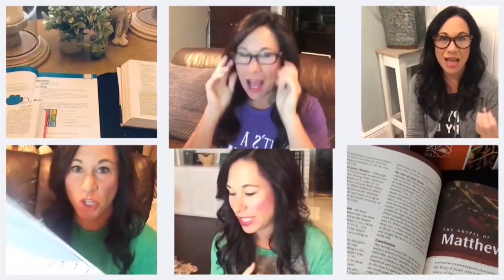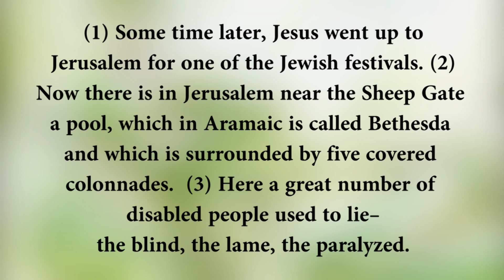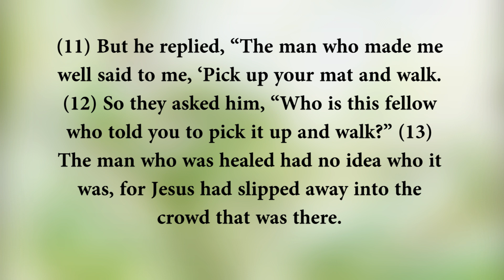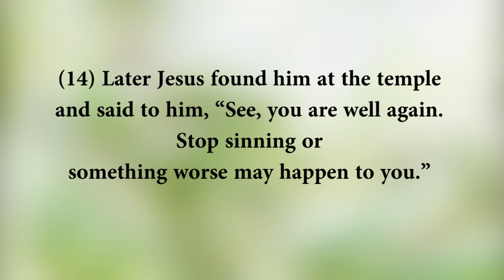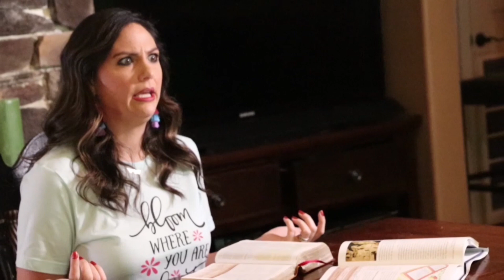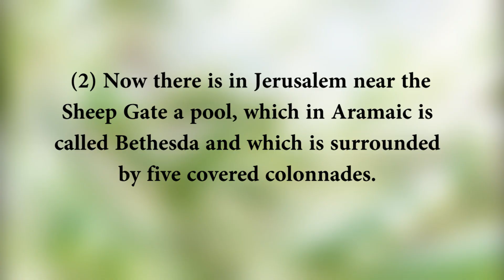Gospel of John Ch. 5, Lesson 6. Guest Speaker, Stacy Webb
Guest Speaker Stacy Webb
We would like to give thanks and credit to the High School Senior, Marc Story. Not only did he do the video shoot for this lesson, he spent hours upon hours editing it. This is no easy task. Marc, your talent and love for Jesus supersede your age.